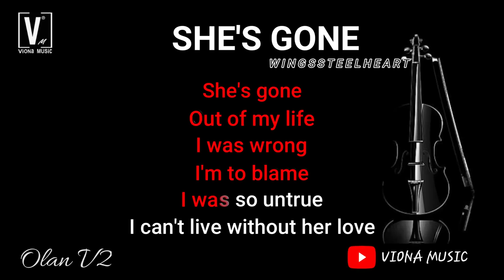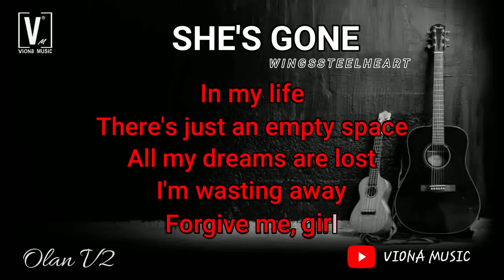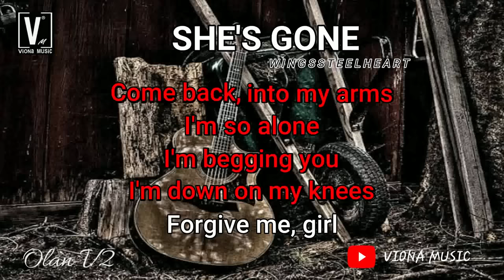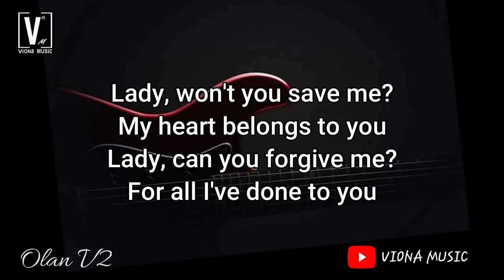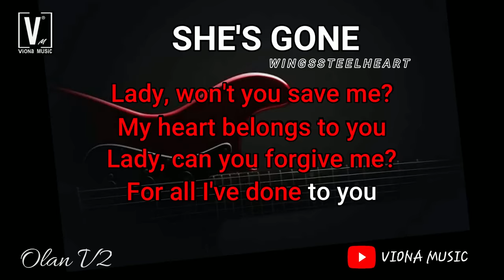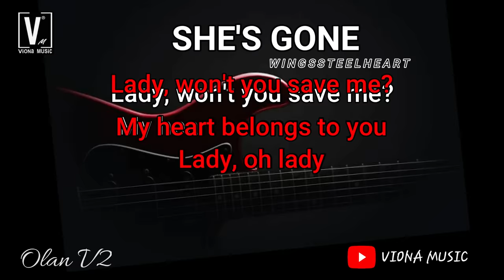She's gone steelheart karaoke lirik - Nada rendah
she is gone - steelheart no vocal ( karaoke )

lirik

She's gone
Out of my life
I was so untrue
I can't live without her love
In my life
There's just an empty space
All my dreams are lost
I'm wasting away
Forgive me, girl
Lady, won't you save me?
My heart belongs to you
Lady, can you forgive me?
For all I've done to you
Lady, oh, lady
She's gone
Oh, she's gone
I find it so hard to go on
I really miss that girl, my love
Come back, into my arms
Forgive me, girl
Lady, oh, lady
Oh, lady

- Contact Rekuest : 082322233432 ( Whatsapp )